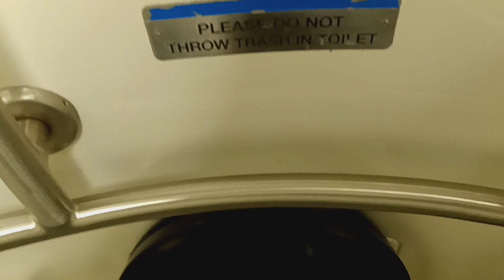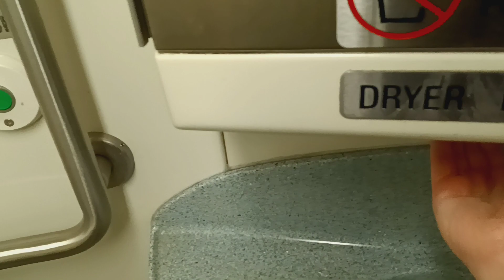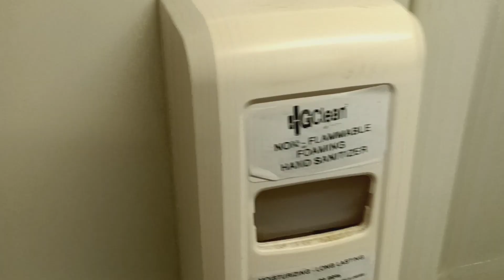MTA Metro-North Railroad M7 restroom